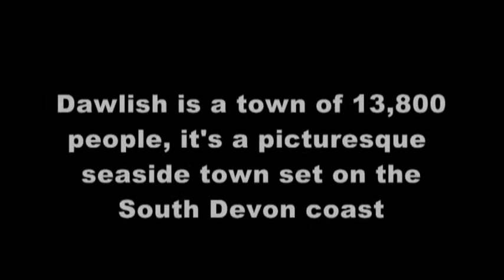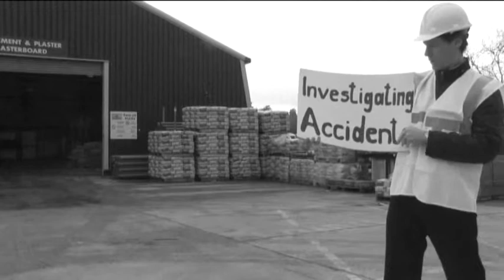Short corporate video compilation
This shows a few on the corporate projects I filmed over the past few years